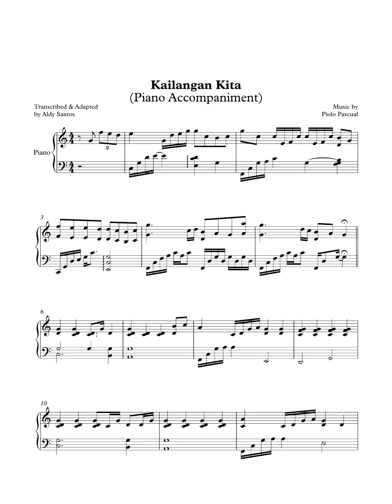Kailangan Kita - Piolo Pascual (Piano Accompaniment)